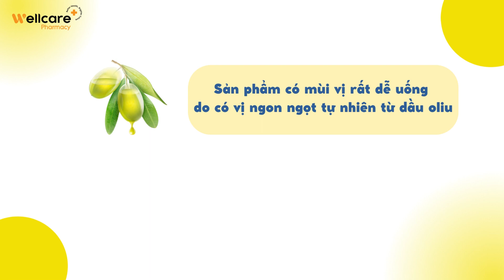OCEAN D3K2 - Lựa chọn của Mẹ, Chiều cao cho Con - Giải pháp phát triển chiều cao tối ưu hiệu quả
🌟🌟🌟OCEAN D3K2 - LỰA CHỌN CỦA MẸ, CHIỀU CAO CHO CON 🌟🌟🌟
💥💥💥Ocean D3K2 là sản phẩm bổ sung D3K2 duy nhất trên thị trường có thể sử dụng linh hoạt 2 hình thức DẠNG XỊT và NHỎ GIỌT, phân liều chính xác giúp mẹ dễ dàng thay đổi cách dùng để phù hợp với con.
Với công thức toàn diện, Ocean D3K2 đã được nhiều mẹ tin tưởng và sử dụng cho con:
💯100% TỰ NHIÊN: không chứa chất bảo quản hóa học, chất diện hoạt.
💫SỰ KẾT HỢP VITAMIN D3 VÀ K2: hàm lượng tối ưu giúp hấp thu canxi hiệu quả.
💦DẠNG XỊT VÀ NHỎ GIỌT: tiện dụng linh hoạt, định lượng phân liều chính xác.
🌿HƯƠNG VỊ OLIU NGUYÊN CHẤT: dung môi dầu oliu nguyên chất không làm mất đi chất lượng của các vitamin, đồng thời giúp cho sản phẩm có hương vị nổi bật dễ sử dụng.
Từ đó, Ocean D3K2 tự tin hỗ trợ trẻ trong quá trình xây dựng hệ xương răng khỏe mạnh:
⭐Góp phần vào sự hấp thu canxi và photpho.
⭐Hỗ trợ xương và răng ở trẻ em tăng trưởng và phát triển.
⭐Góp phần tăng cường hệ miễn dịch.
⭐Duy trì chức năng cơ bắp
🌈🌈Ocean D3K2 – Tuyệt chiêu giúp trẻ Cao Lớn, Đề kháng khoẻ🌈🌈
📌Địa chỉ: 451 Hưng Phú, phường 9, quận 8,  Tp. Hồ Chí Minh